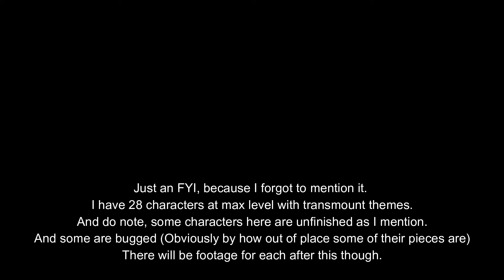WoW What It's Like To Finish My Personal Goals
Andres Bothein - Movie Box 1
Yomoti - Before Chill
Yomoti - Cats Walking
Osoku - Wind
Yomoti - Pineapple
Fox Morrow - Just Cool Down

Most of my work is made for/on my DeviantArt